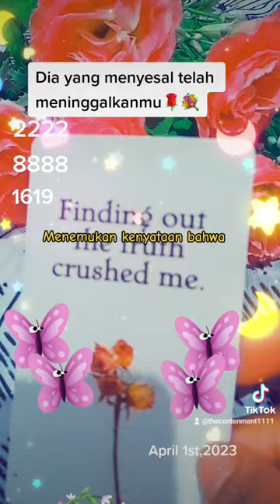Dia yang menyesal telah meninggalkanmu Tiktok@ Thelifeperspective1111